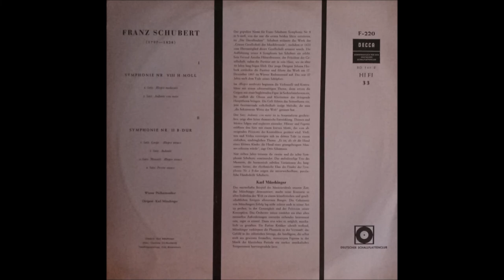Franz Schubert, Symphonie Nr VIII und Nr II